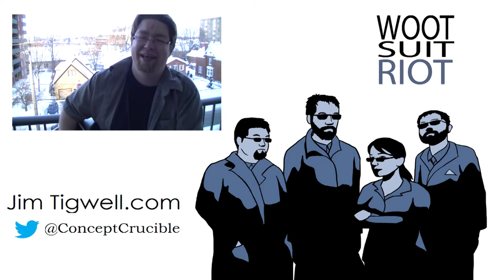Polar Music: Mary Poppins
Another polar song, with special help from Kayleigh! For more information abotu the KW Polar Plunge, head over

The Polar Plunge itself is this Saturday, Feb 22. I am both excited and fearful.